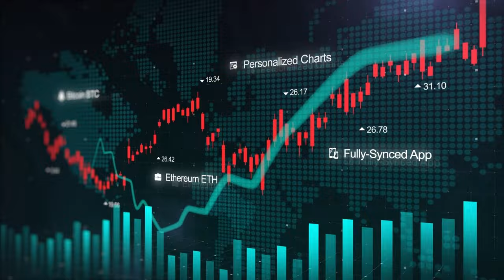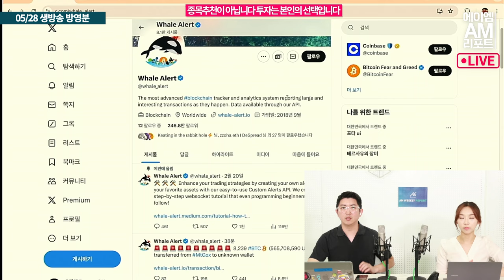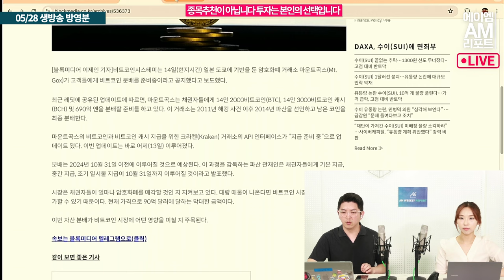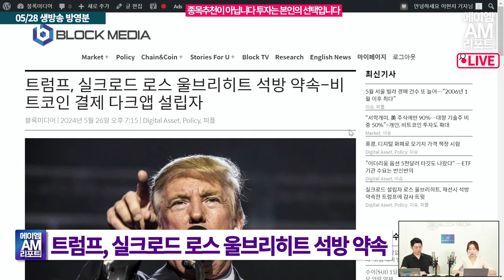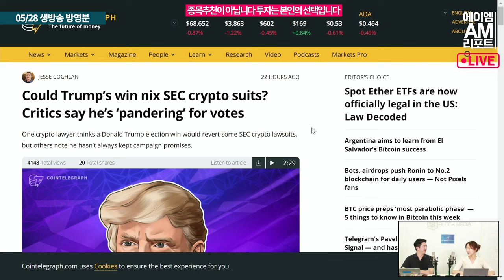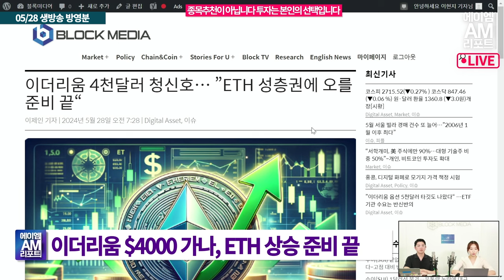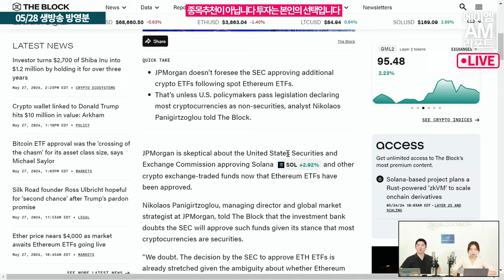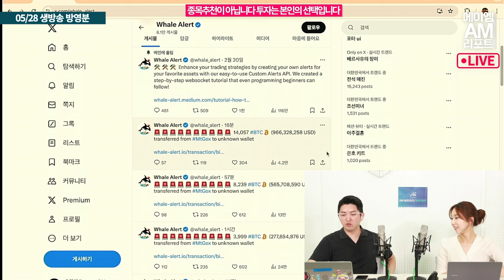드디어 시작된 마운트곡스 비트코인 밀어내기, 트럼프의 계속되는 크립토 러브콜 (뉴스체크, 이현지)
5월28일 오전10시경부터 웨일얼럿에 마운트곡스에서 비트코인 이동이 감지되었습니다. 매도세인지 분배 물량인지 확인되지 않고 있지만, 마운트곡스 해킹에 따른 보상물량은 확실해 보입니다.

7만 달러 회복과 전고점 도전을 노리던 비트코인은 이에 하방압력을 크게 받고 있는데요, 비트코인은 67k에서 잘 버티는 모습입니다.

한편 크립토 지지세 확보를 위한 트럼프의 말말말이 이어지고 있습니다. 이더리움ETF이후의 전망도 긍정적으로 나오고 있습니다.

5/28 오전 기준 뉴스 정리해드립니다
*마운트곡스 BTC이체 수량이 방송이후 더욱 증가한 모습입니다. 이점 투자에 감안하세요